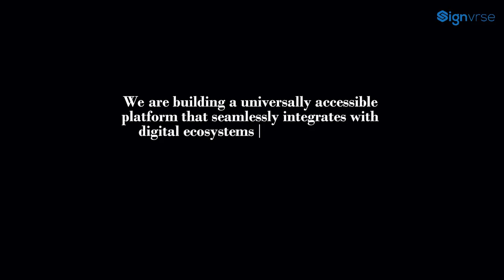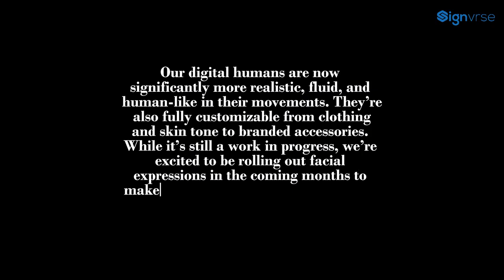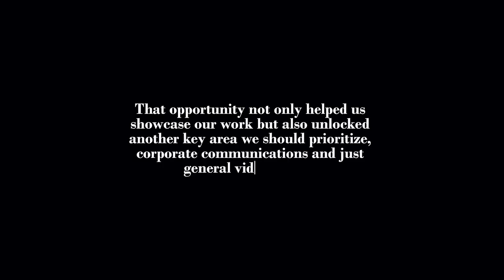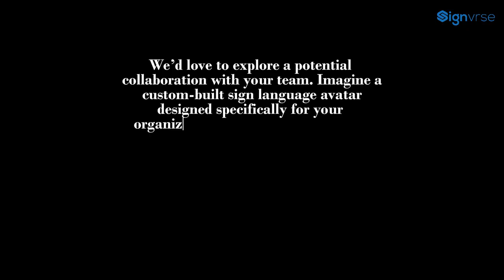Terp 360: AI-Powered Sign Language Translation by Signvrse | inABLE | Kenya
Signvrse is an AI accessibility platform, using 3D avatars for real-time sign language translation. Its Terp
360 solution integrates across digital platforms to ensure inclusive communication

Discover more groundbreaking solutions like this at the Assistive Technology Innovation Village (AT Village) at the InclusiveAfricaConference (IAC 2025). The AT Village is a unique platform showcasing leading AT and accessibility innovators from across Africa, fostering collaboration, and connecting impactful solutions with venture capitalists, donors, tech companies, and early-stage investors.